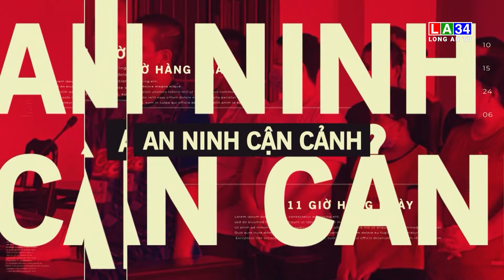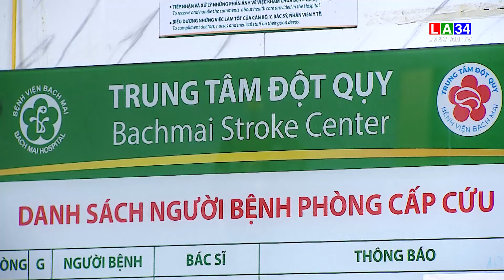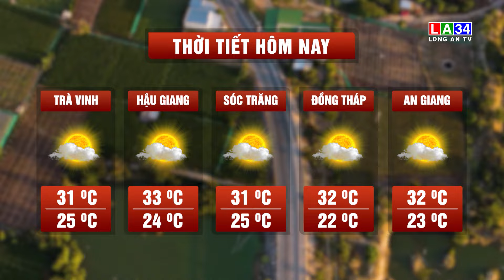Bản tin An ninh cận cảnh 27/01/2024